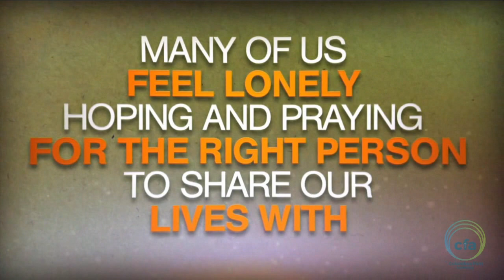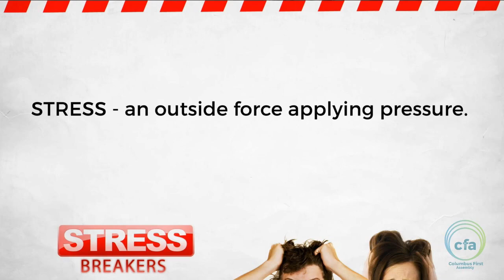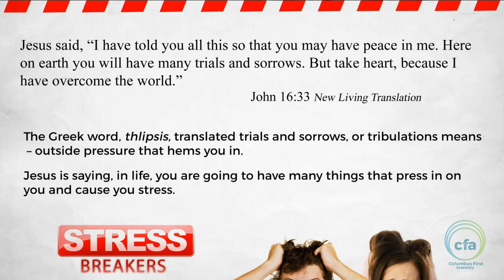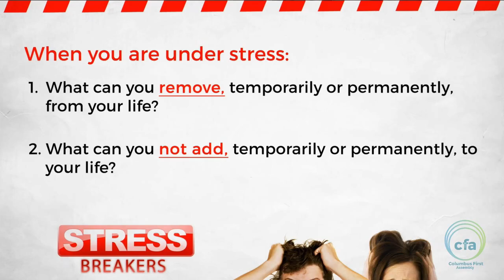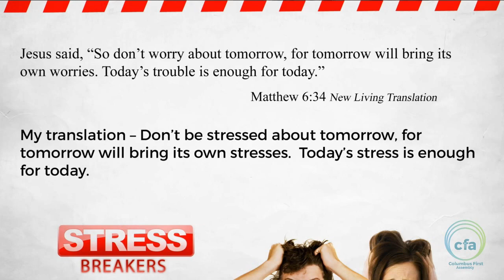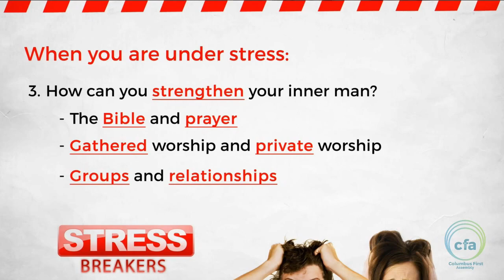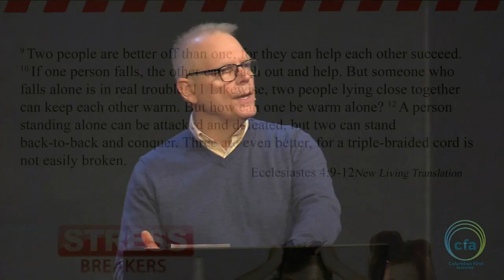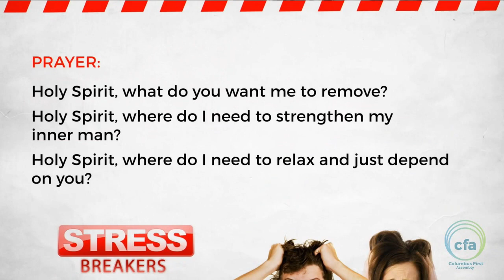Stress Breakers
Are you so stressed that you feel like you might break? Join us for this service as Pastor Rick Glowacki talks about the build of stress, and what we need to implement into our lives to contain it.